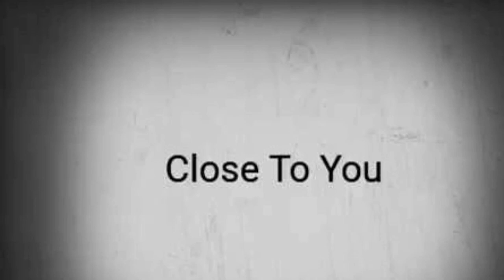Dreezy - Close To You ft. T-Pain (Cover)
* I do not own this instrumental